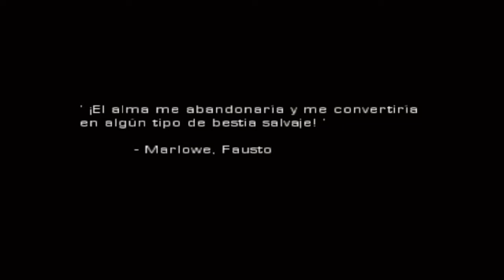RECUERDOS DE INFANCIA | Ep.5 | Hulk (PS2)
-Tuenti: Drumiel Yagami